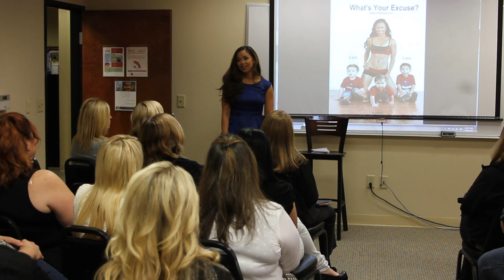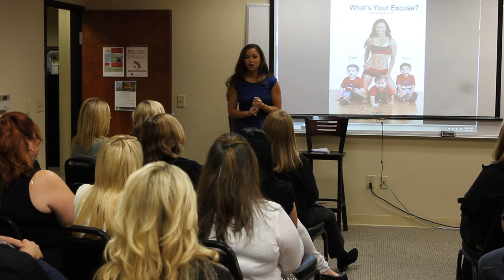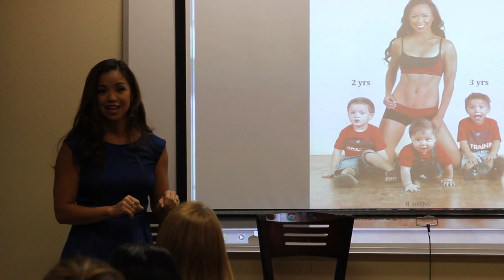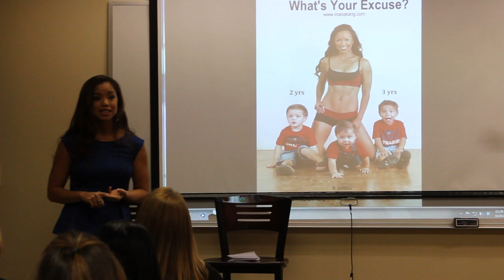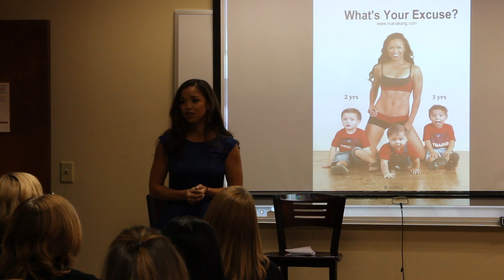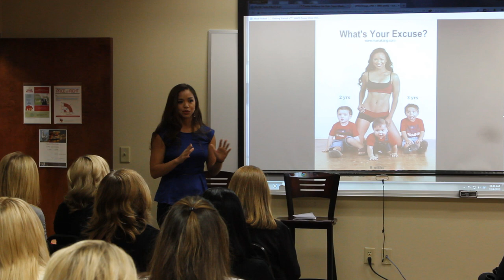Maria Kang's No Excuse Speech (FULL VERSION)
Full Version of Maria Kang's controversy - discusses personal experience, background and tips on how to live a healthy life.